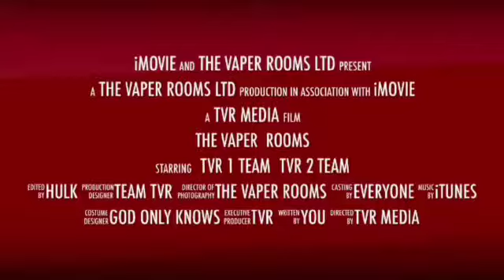Sizzling Saturdays with your vape Connoisseur